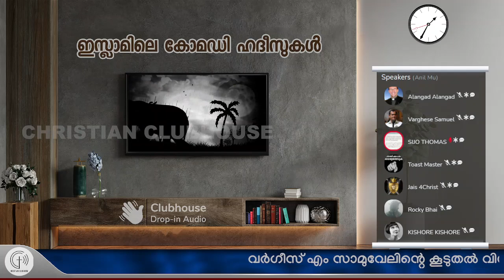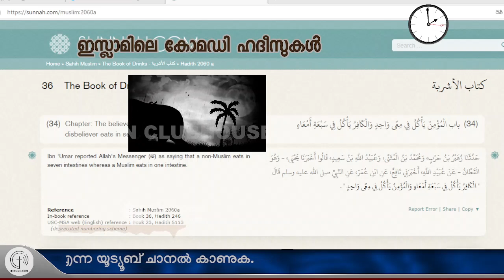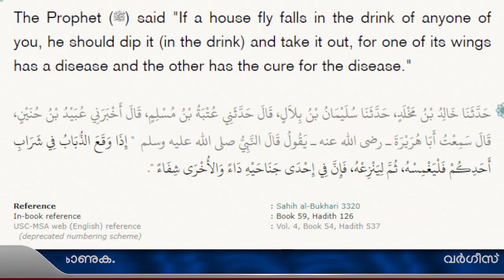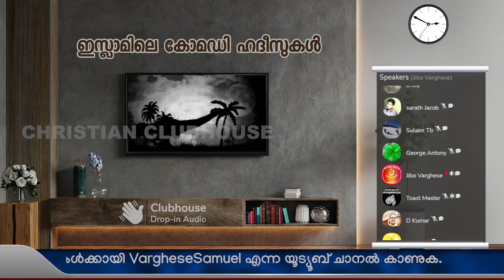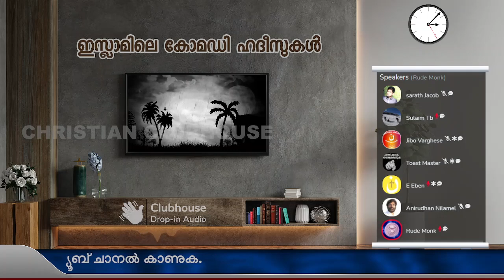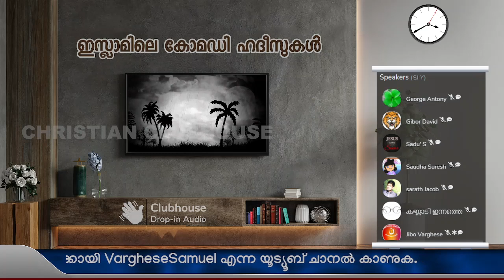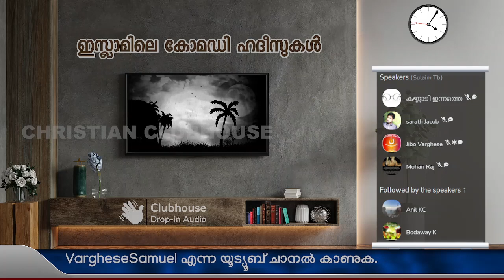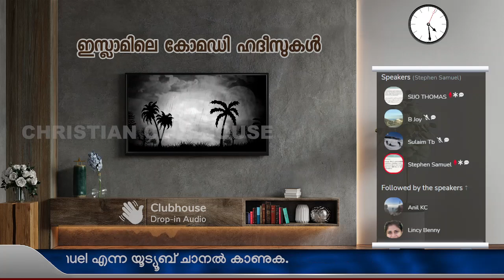ഹദീസിൽ നിന്നും പിഴിഞ്ഞെടുത്ത ശാസ്ത്രങ്ങൾ!!! | Full clubhouse Discussion